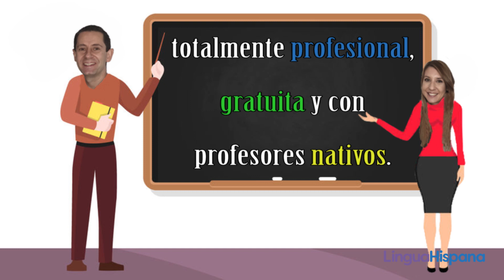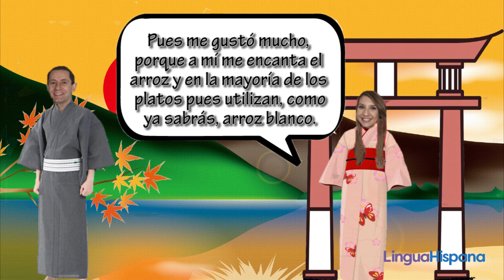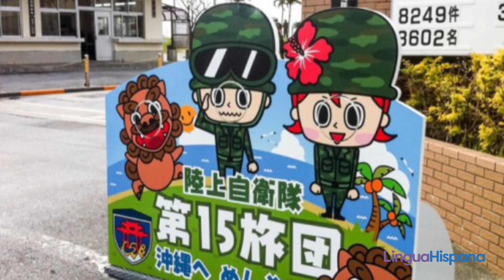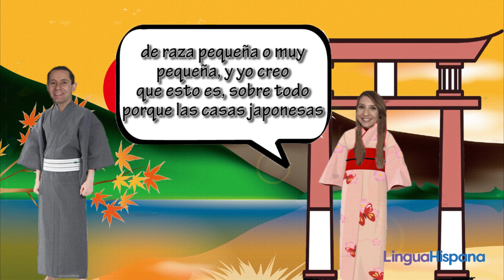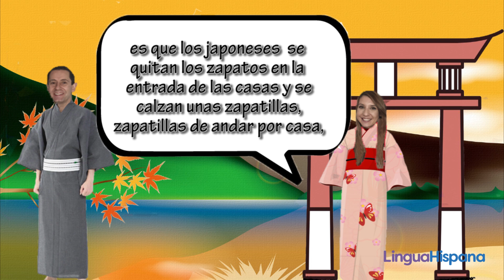SPANISH B2: Visiting Japan I Clase de español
[ESP] ¿Has estado alguna vez en Japón? Conoce un poco de la cultura nipona escuchando las declaraciones de nuestra profesora Cristina, la cual recientemente ha visitado este gran país (y además, practica español, por supuesto).

[ENG] Have you ever been to Japan? Get to know the Japanese culture by listening to the comments of our Spanish teacher Cristina, who has visited this great country recently (and on top of that, of course, practice some Spanish)